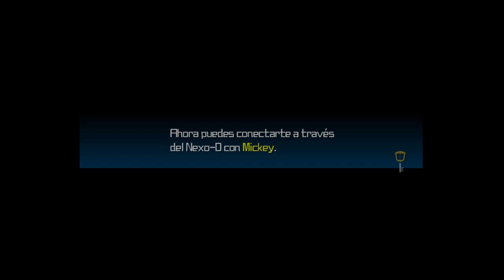Kingdom hearts: Birth By Sleep "Ventus" #2